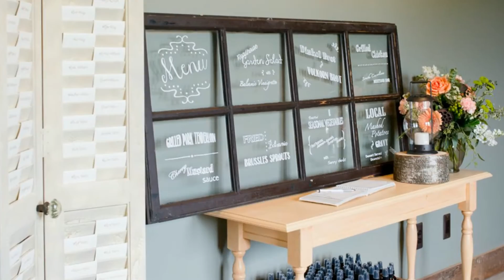Cornman Farms Wedding Jennifer Togal Photography